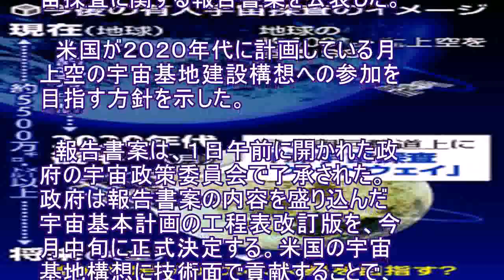「月面に日本人」目指す、米構想に参加検討へ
文部科学省は１日、今後の国際宇宙探査に関する報告書案を公表した。 　米国が２０２０年代に計画している月上空の宇宙基地建設構想への参加を目指す方針を示した。 　報告書案は、１日午前に開かれた政府の宇宙政策委員会で了承された。政府は報告書案の内容を盛り込んだ宇宙基本計画の工程表改訂版を、今月中旬に正式決定する。米国の宇宙基地構想に技術面で貢献することで、日本人宇宙飛行士による初の月面有人探査を実現したい考えだ。 　報告書案は、藤崎一郎・前駐米大使ら専門家で作る有識者会議が取りまとめた。月の有人探査を目指す理由については、月の資源から将来の火星有人探査などに必要なロケット燃料を調達できる可能性などに言及した。国際宇宙探査に参加することによって、科学技術の発展や産業競争力の向上、安全保障面などの利点があると指摘している。